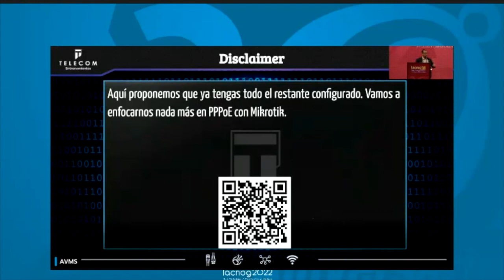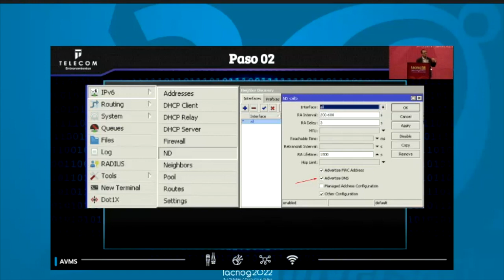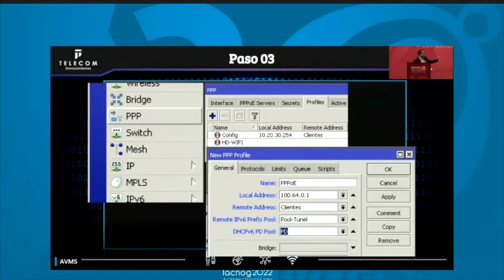Configurando o IPv6 no PPPoE Mikrotik - 3 passos